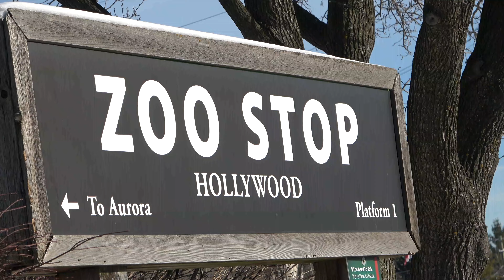Metras & Amtrak At Zoo Stop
Also seen is a rail rider and a distant view of a Herzog Tree Whomper.  Video clips were recorded Thursday January 28, 2021, at the Brookfield Illinois Metra Station know as the Zoo Stop.  The first clip is a Metra Express Inbound.  That train roars right on through with a nice cloud of snow.  Next is a very long clip with the Illinois Zephyr Inbound.  Watch it switch tracks all the way over as it nears the camera.  After the Amtrak, the rail rider glides on by and then another Inbound Metra comes close and it takes its time coming into the Zoo Stop.